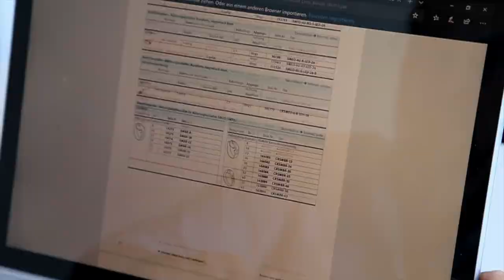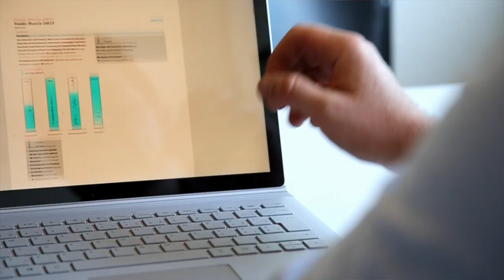Bachelorarbeit «Farmbot»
Der Farmbot ist ein open-source Pflanzroboter, der selbständig säen, bewässern und Unkraut jäten kann. Da er aber noch nicht selbstständig ernten kann, hat Linus in seiner Bachelorarbeit ein Erntewerkzeug für Karotten entwickelt. Der Erntevorgang verläuft in zwei Schritten: zuerst entfernt der Freileger die Erde um die Karotte, dann fasst der Greifer die Karotte mit seinen adaptiven Fingern und zieht sie aus der Erde. Die Bachelorarbeit von Linus zeigt, wie er seine Vorkenntnisse mit dem neu erworbenen Wissen aus dem Bachelorstudiengang Umweltingenieurwesen, Vertiefung Erneuerbare Energien und Ökotechnologie, in einer innovativen Idee zum Einsatz bringen konnte.